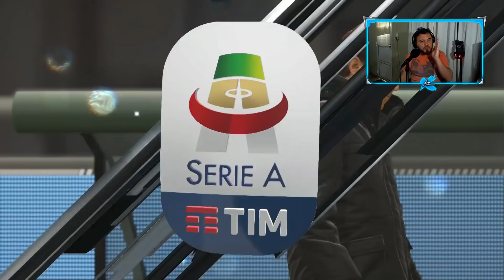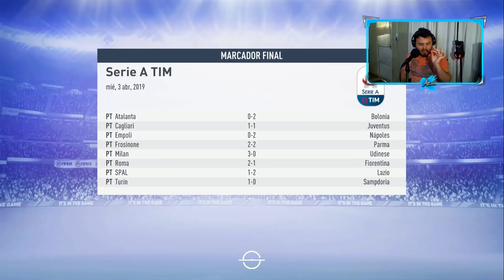SEMIFINAL DE COPA ITALIANA ! | FIFA 19 "MODO CARRERA" #17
Bienvenidos a un nuevo gameplay de FIFA 19 ! Continuamos con este modo carrera de la mano del Inter donde hoy jugamos las semifinales de la Copa Italiana frente a la Juventus !!

● ESPECIFICACIONES DE MI PS4: GONZA

1 TB de memoria interna